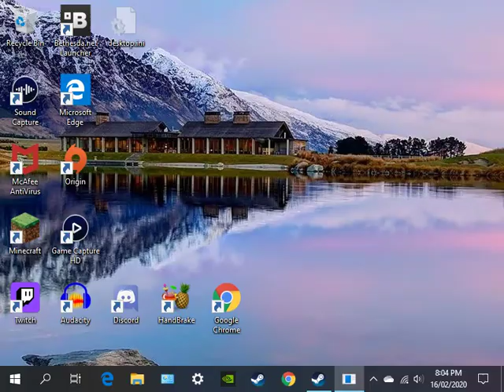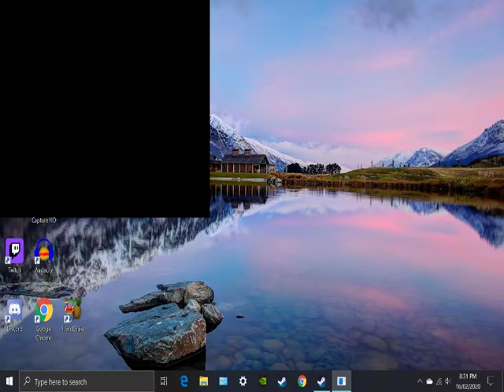Star Wars Battlefront II (2005) :The Great Imperial Crusade #3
hail to the Empire, who are all victorious and great and give out free candy to all the children.

or in human terms, is time for more Star Wars Battlefront 2, where we do great things for the Empire.

yes indeed

Ok Bye.